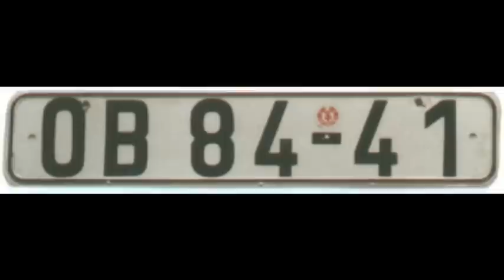Erich Mielke - Punks, Skinheads & Heavy Metaller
Wie eine Landung Außerirdischer: Punks in der DDR

Der Tumult, den die Punks in der DDR veranstalten, währt ganze zehn Jahre: von 1979 bis 1989. Die Punks schreiben ein bizarres Kapitel DDR-Geschichte -- grell durch die nonkonforme Überspanntheit ihres Treibens, finster durch dessen Verfolgung durch die Staatssicherheit. Sie führen sicher nicht den Zusammenbruch des Disziplinarregimes DDR herbei. Doch sie sind mitverantwortlich für eine nervöse Balance des Systems, die 1989 nicht mehr zu halten ist.